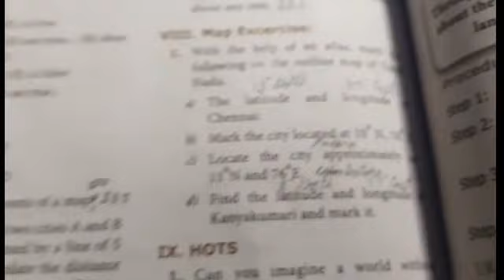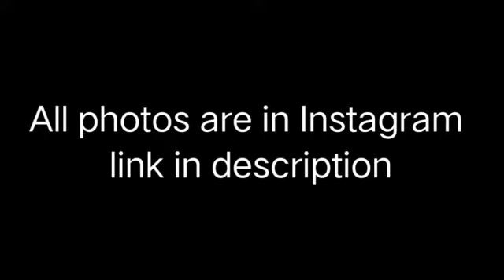happy birthday vlog in April 29 🎂🍩🎉 | vlog 4 | Eswar Computer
happy birthday vlog in April 29 🎂🍩🎉